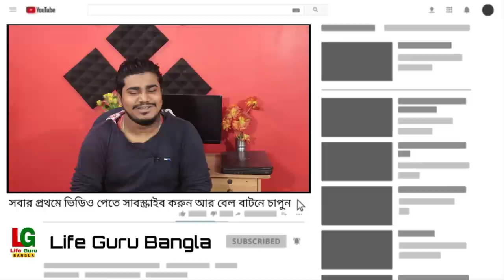সিলেবাস কমায় পরীক্ষা February না June? online না offline Exam? Madhyamik/class11/H.S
সিলেবাস কমায় পরীক্ষা February না June? online না offline Exam?
/class11/H.S